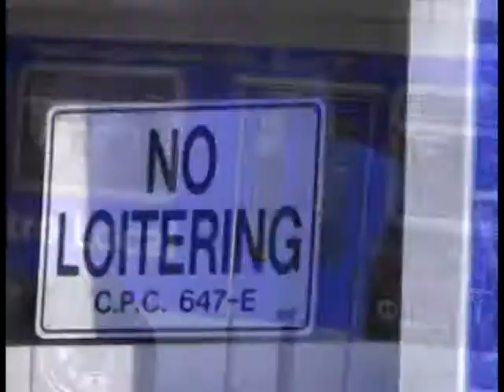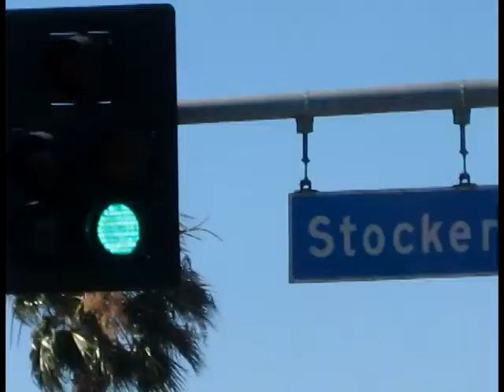Baboo & Pee Tha Blok Boi - TURNED UP PT. 2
Pee Tha Blok Boi & BABOO "TURNT UP / GEEKD UP" NEW VIDEO. POP A FEW ...LOTTO BAGS...LIVE .WEST COAST...L.A. ON...CRENSHAW.

Produced and Directed by  DUE PROPS